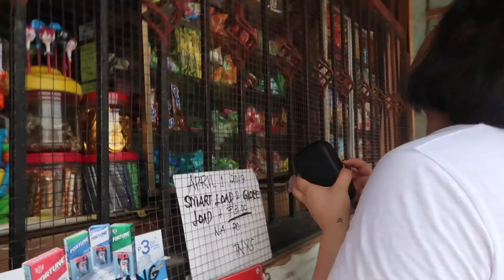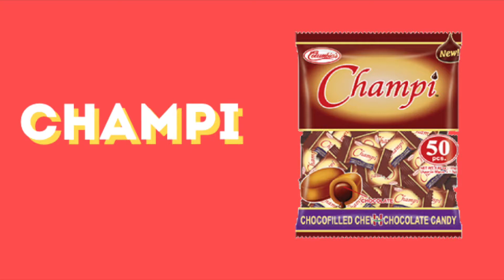TRYING FILIPINO SWEETS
Trying out local sweets here in the Philippines...

_________________OTHER VLOGS__________________

__________________MY GEAR!_____________________

⇾ CAMERA EXTRA BATTERY :
⇾GORILLLA STAND:
⇾ GO PRO
⇾GO PRO ACCESORIES
⇾GO PRO BATTERY

__________________OLDER VLOGS__________________